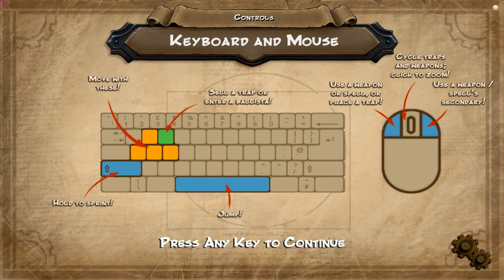Orc Must Die Live commentary and Gameplay Part 1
Hey Hey fellas , TazoQ here from killingwithasmileproductions

Tought i would bring u something else besides the League of legends footage
I recently started on this game orcs must die , and tought it would be a great game to lively commentate because of all the hectic action going on in there ,
Let me know what u think , hope u like it.

Cheers!